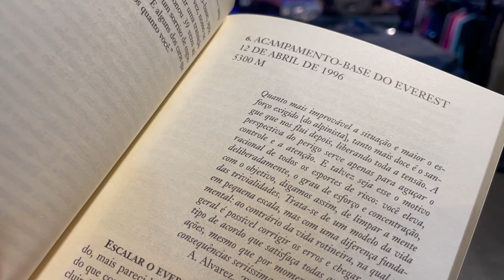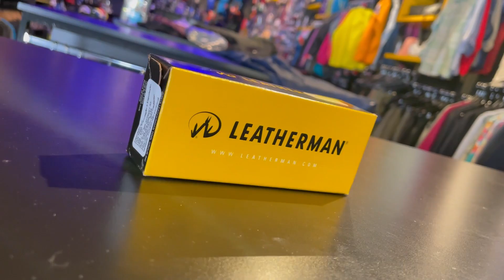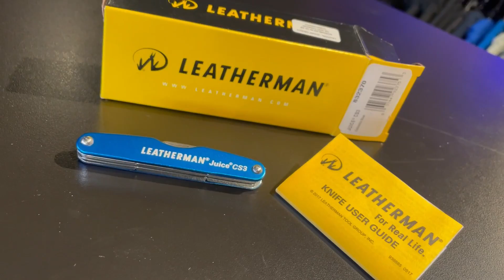No Ar Rarefeito por Jon Krakauer, The North Face Ultrafastpack IV, Juice CS3 - Novidades da Semana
Siga a AltaMontanha no Instagram e fique por dentro das REGRAS do sorteio PAIZÃOALTAMONTANHA.

VOCÊ pode participar do "NOVIDADES DA SEMANA":

Envie um vídeo, seja ele na sua casa, na trilha, no Cume da Montanha, no perrengue ou na conquista com o clássico bordão "Novidaaaades da Semana" e participe deste querido quadro conosco.

Salve Galera Outdoor!!
Hoje contamos com a participação e a volta dela, isso mesmo; Aline Vörös a fim de apresentar o que há de novo na Loja AltaMontanha.

Produtos desde o livro No Ar Rarefeito, um depoimento tocante de Jon Krakauer sobre a mais famosa tragédia no Everest, até o Ultrafastpack, agora na versão tênis, da The North Face.